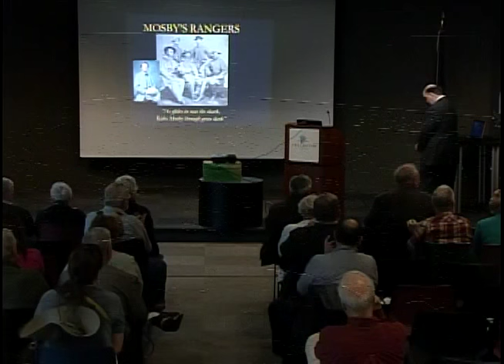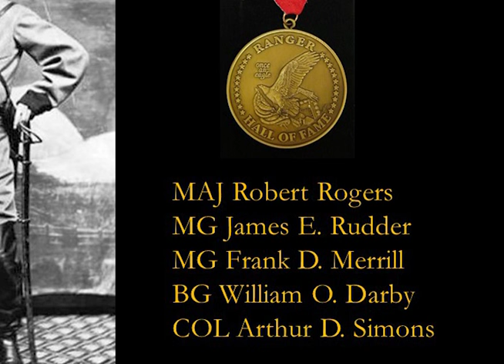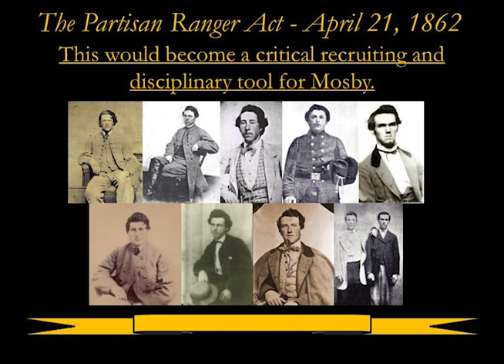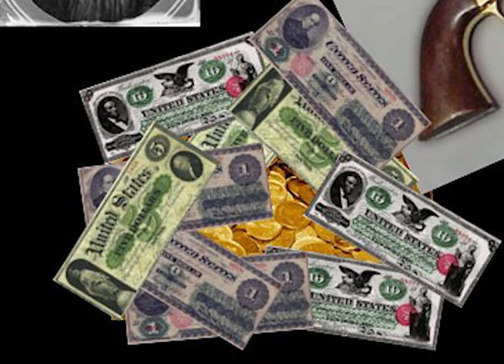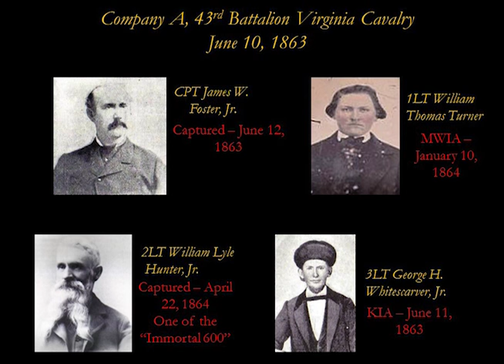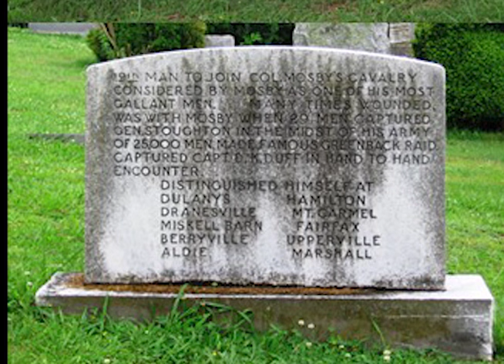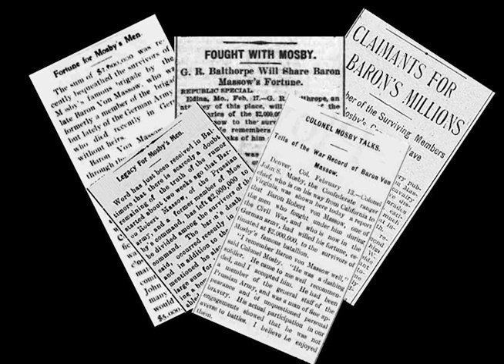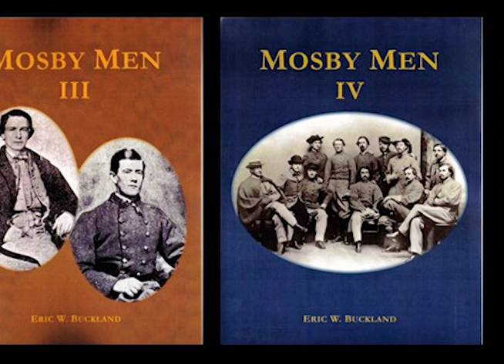Arlington Historical Society | Mosby's Men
The Arlington Historical Society presents Eric Buckland, who spoke about “Mosby’s Men".

The commander of Mosby’s Rangers, John Singleton Mosby, is the most famous member of the unit he created – the 43rd Battalion Virginia Cavalry, but he was supremely fortunate in the quality of the men who served under him. They were young, daring, and intelligent. After the war, many went on to lead lives filled with years that surpassed the adventures and excitement of their youth, and some settled here in Arlington. Eric Buckland will tell stories of some of those “Mosby Men” who contributed so much to the lasting legacy and fame of Mosby’s Rangers.

Eric Buckland is the author of five books, all of which tell the stories of the men who rode with Mosby’s Rangers and include “Mosby’s Keydet Rangers,” as well as four book series called “Mosby Men.” Buckland retired from the US Army in 1999 as a Lieutenant Colonel after a 22-year career spent primarily in Special Forces and other Special Operations assignments.  Some of his awards include the Master Parachutist Badge, the Special Forces Combat Diver Badge, and the Combat Infantryman’s Badge. He currently is employed at the Office of National Drug Control Policy as an International Policy Analyst with a focus on border security issues.

The Arlington Historical Society, Inc., founded in 1956, is a nonprofit educational organization incorporated under the laws of the Commonwealth of Virginia. The mission of the Arlington Historical Society is to conduct research and to preserve and disseminate knowledge relating to the history, archaeology, material culture, and geographical and socio-economic development of Arlington County, Virginia. The Society carries out this mission through its historic resources, including two historic properties and its collections; original historical research and publications; the discovery, collection, preservation and exhibition of artifacts; and the presentation and dissemination of knowledge on the local history of Arlington County to the public.